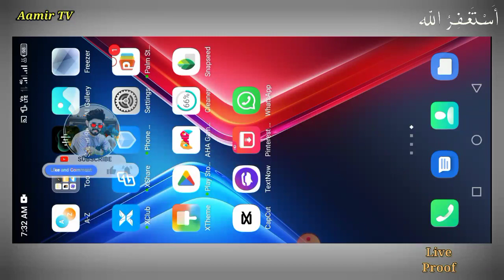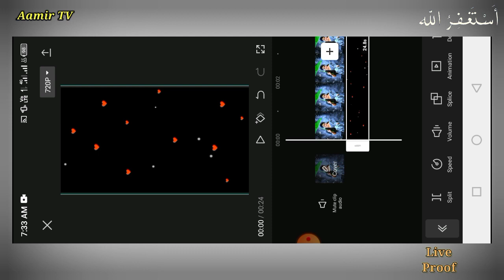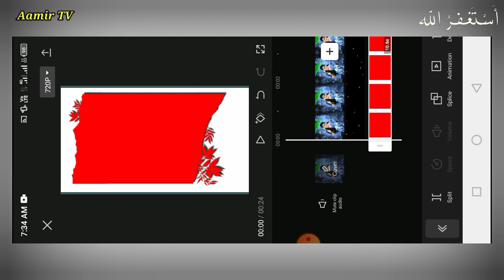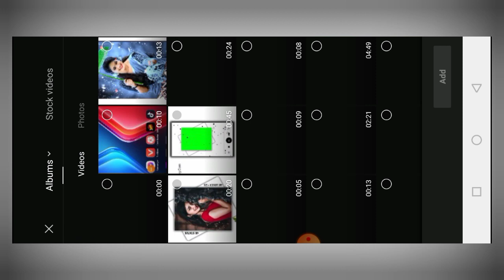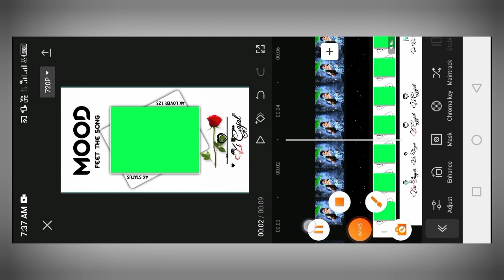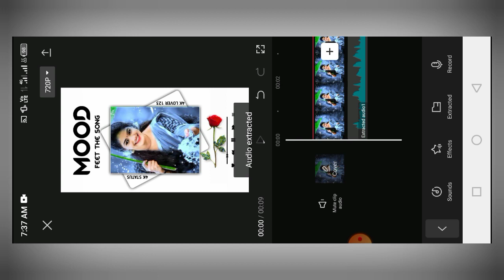capcut new trending lofi stetus editing tutorial || Capcut me stetus kaise banaye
Your Query :-
capcut app se editing kaise kare
new trending video editing in capcut app
new trending shake effect lyrics status editing
capcut app
lyrics Video editing in capcut app
capcut app new effects whatsapp status editing
new trending 4k full screen video editing
capcut
lofi remix status
aamir tv
tiktok new trend lofi stetus video editing in capcut app
capcut new trend lofi stetus editing
capcut new trending lofi stetus editing tutorial
new tiktok trend editing
tiktok new latest trending lofi stetus video editing tutorial
new trending lofi remix stetus video editing in capcut
capcut new lofi stetus video editing
new trending lofi stetus video editing
capcut tutorial
Capcut me stetus kaise banaye || capcut tutorial
capcut me stetus kaise banaye
lofi stetus kaise banaye
stetus video editing tutorial